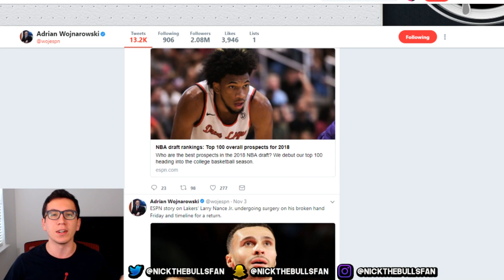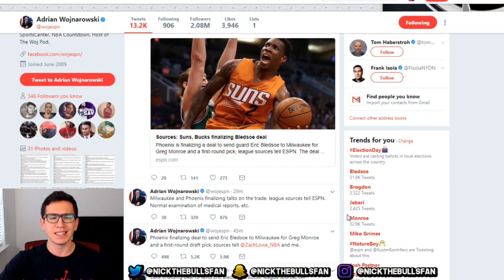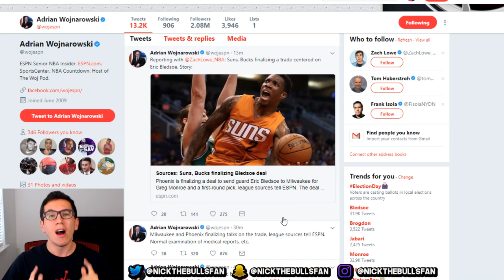ERIC BLEDSOE TRADED! BUCKS AND SUNS TRADE! NBA TRADES!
LETS GET 1000 LIKES BOYS!

THE HOME OF ALL NBA 2K18 CONTENT!
ᐅSnapchat! "NickTheBullsFan"

Hello Guys! Most Of My Content Is NBA 2K18 Related! But Sometimes You Will See An Occasional Vlog! I Post A TON Of NBA 2K18 MyTeam Content, Also EVERY NBA 2K18 Locker Code!